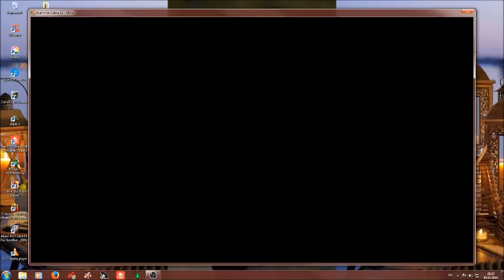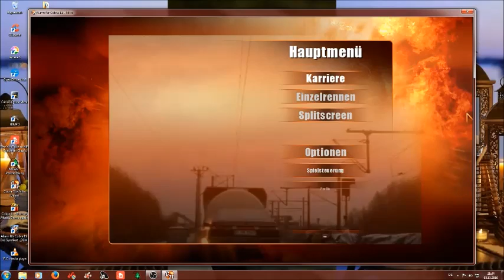Alarm für Cobra 11 - Nitro / Demo | Gameplay Complete #1